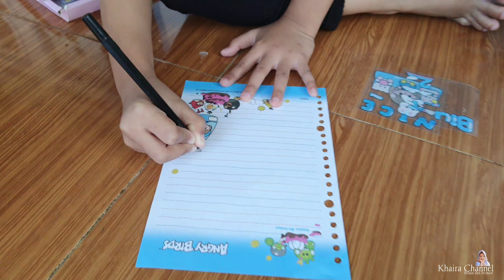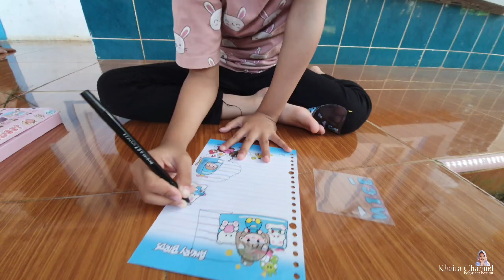Main tempel stiker viral di buku | sticker momo viral lucu